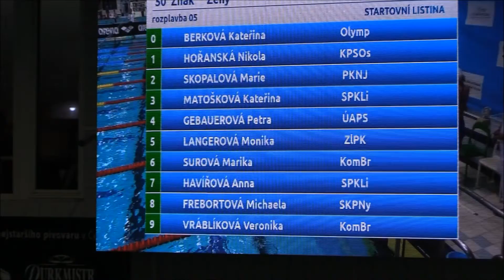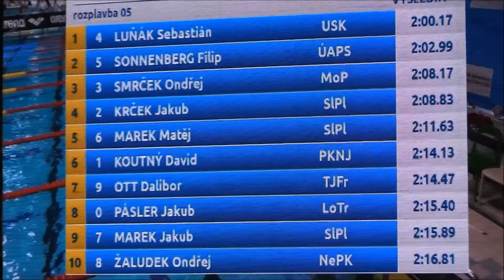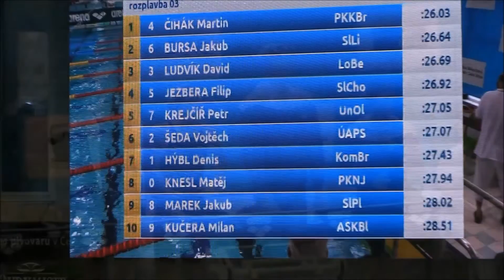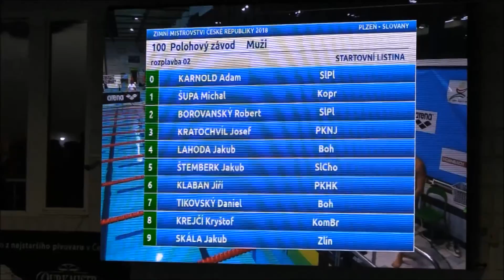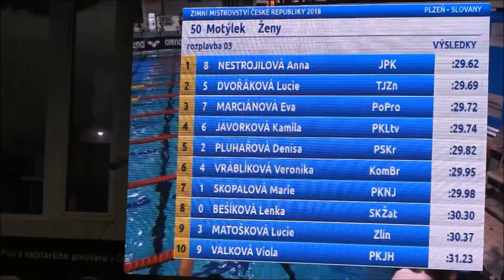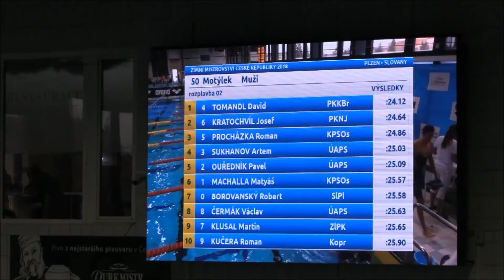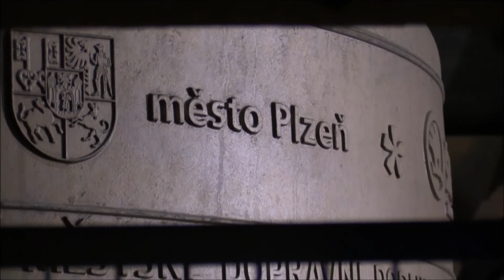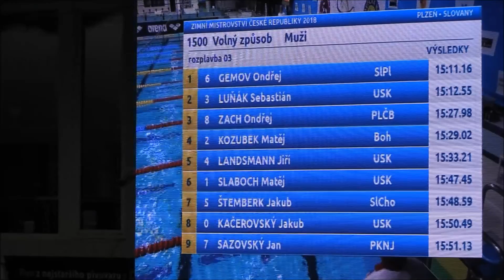PKNJ Mistrovství ČR 2018 Plzeň